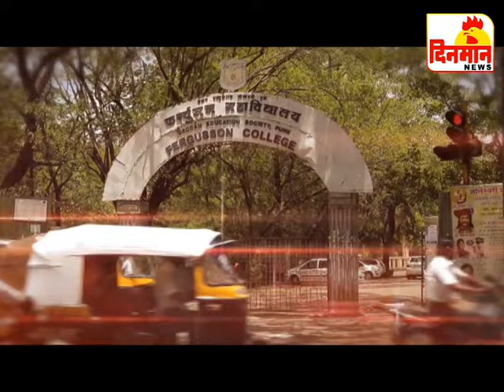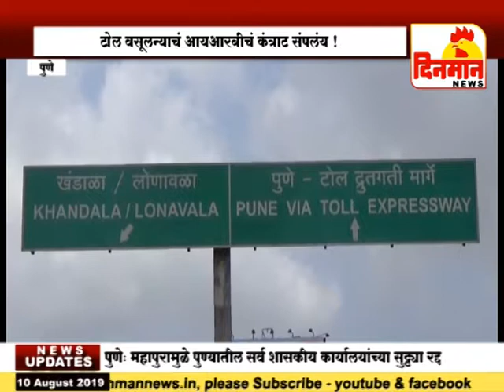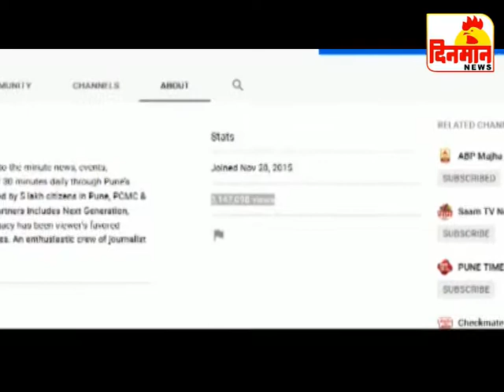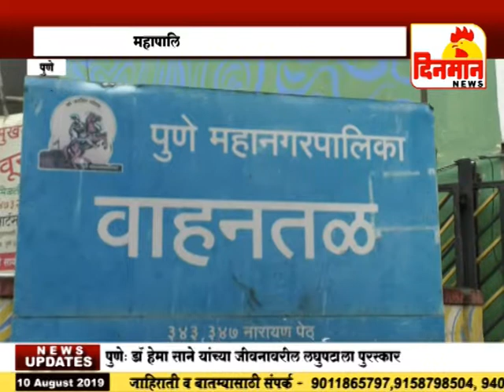10 August 2019 दिनमान बातमीपत्र